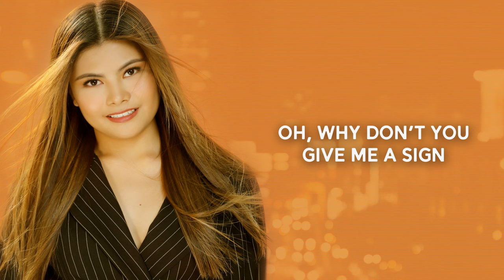Questions - Marlisa (Lyrics) | Brave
Listen and watch the official lyric video of "Questions" by Marlisa from her album, Brave!

QUESTIONS
Marlisa

Will I ever touch the sky
Will I ever know how it feels to fly
Storms around me never settle
I am lost with the thunder

I'm not sure what I'm gonna do just yet
Or what will happen next
No solution, no escape
Don't know if I can make a step
What the future holds
Confused as to where I'll go
Set myself free
Uncertainty keeps killing me

Why is everything unclear
And nothing ever appears
I just have so many questions
That are left unanswered, oh

So give me a sign
Oh why don't you give me a sign

Will I ever know the truth
Will I ever realise the reason too
Trapped in my own shadows
Where I go they follow

Will I fall
Or will I open another door
Where to go
Lost in my own thoughts